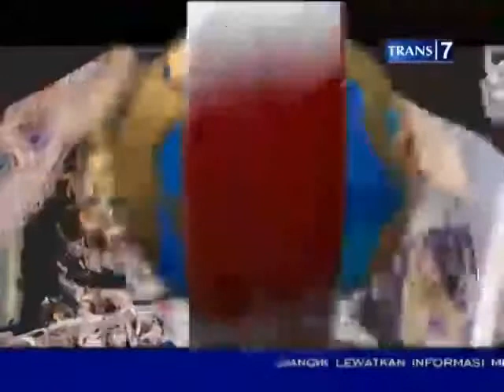On The Spot Trans 7 7 Kerangka Berlapis Emas Permata